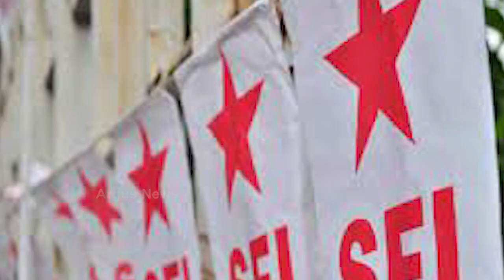Delhi: Hansraj College's Initiative to have Cowshed in Campus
ଦିଲ୍ଲୀ ବିଶ୍ବବିଦ୍ୟାଳୟର ହଂସରାଜ କଲେଜରେ ଖୋଲିବ ଗୋଶାଳା । ଛାତ୍ର ମାନଙ୍କ ମିଳିବ ବିଶୁଦ୍ଧ କ୍ଷୀର ଓ ଦହି। ବାମପନ୍ଥୀ ଛାତ୍ର ସଂଗଠନ ଆରମ୍ଭ କଲେ ବିରୋଧ । ଦିଲ୍ଲୀ ବିଶ୍ବବିଦ୍ୟାଳୟର ପ୍ରତିଷ୍ଠିତ ହଂସରାଜ କଲେଜ ପ୍ରଶାସନ ଏକ ଗୁରୁତ୍ୱପୂର୍ଣ ନିଷ୍ପତି ନେଇିଛନ୍ତି ।